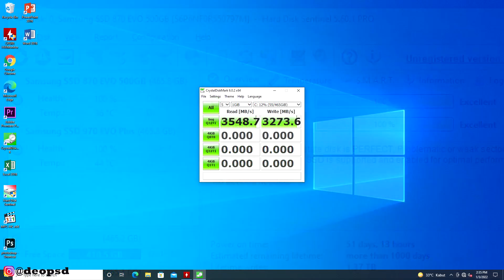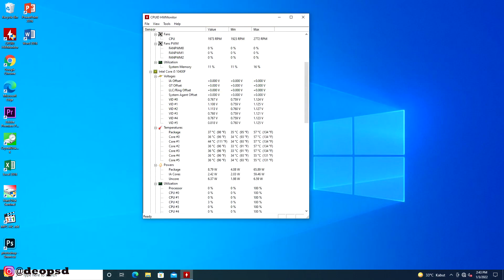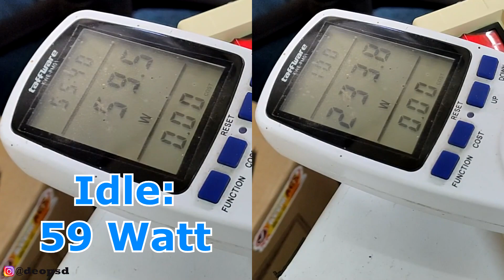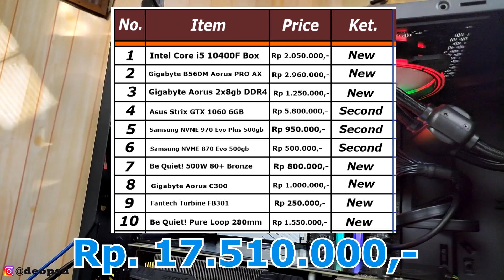Rakit PC 17 Jutaan With Core i5 10400F & ASUS ROG STRIX GTX 1060 6GB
Komponen diatas bukan yang biasa melainkan seri atas beberapa part, jadi wajar harganya akan naik segitu, sesuaikan budget kaliannn wkwk
Spek:
Intel Core i5 10400F
Gigabyte B560M Aorus Pro AX
Gigabyte Aorus 2x8gb DDR4
Asus ROG Strix GTX 1060 6gb
Samsung NVME 970 Evo Plus 500Gb
Samsung NVME 870 Evo  500Gb
Be Quiet! Pure Loop 280mm
Be Quiet! System Power 9 500w
Gigabyte Aorus C300
Fantech Turbine FB 310
Equipment Dipakai:
1. Aerocool CROWN AeroSuede Gaming Chair - Steel Blue
2. Keyboard Armaggeddon SMK-9R
Sawer Buat Rakit PC:
                    Atau
  DM @deopsd (instagram)